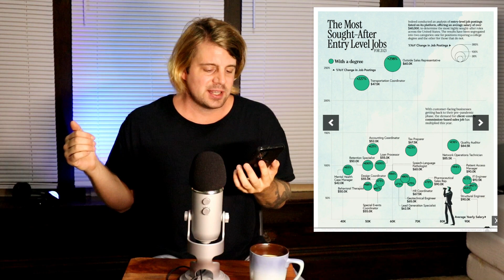Student loan payments resume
How much do you currently owe?